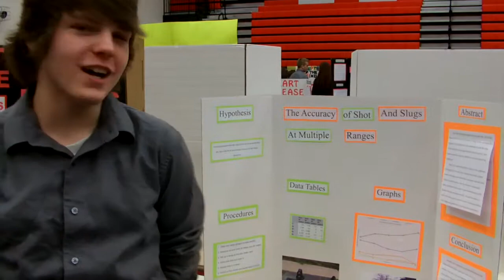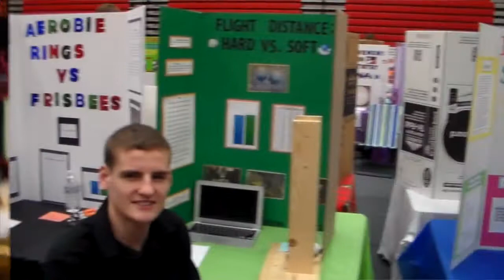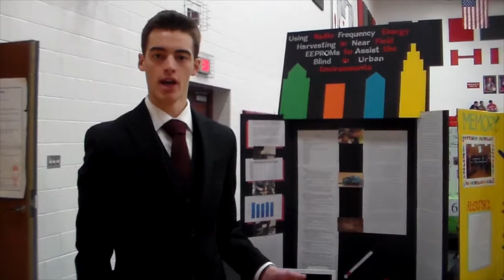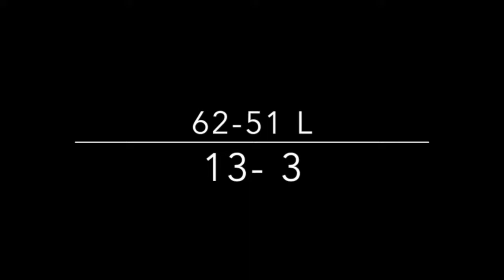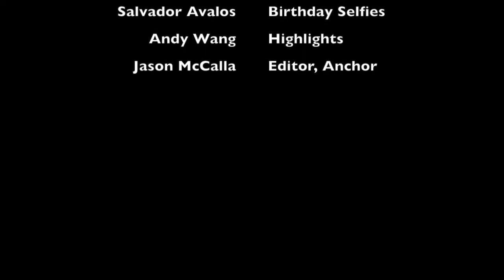HHS News - Thursday, February 13, 2015